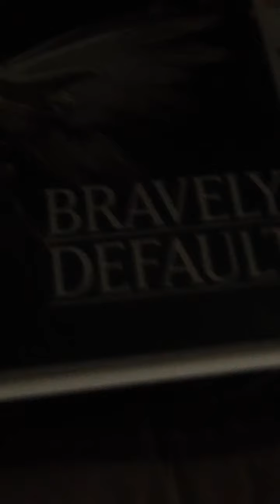Bravely Default Is A Pain In The Ass!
It's hard
But in all seriousness I absolutely love this game and it's music. The graphics are beautiful as well